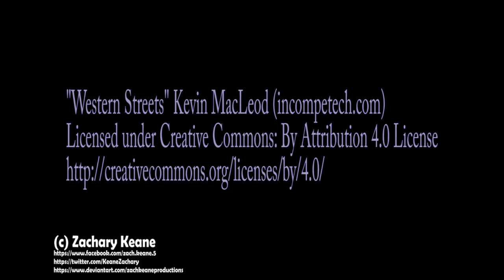werewolf 2020 Transformation